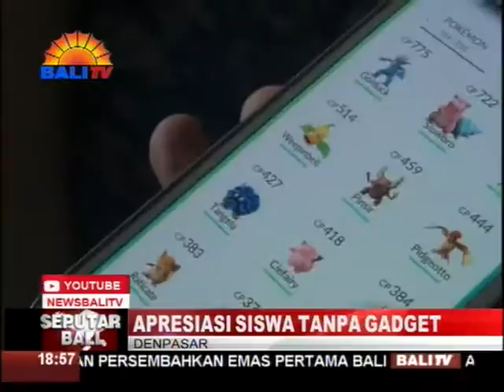APRESIASI SISWA TANPA GADGET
PERKEMBANGAN TEKNOLOGI INFORMASI SAAT INI SANGAT PESAT. PERKEMBANGAN TEKNOLOGI INFORMASI TIDAK SEPENUHNYA MEMBAWA EFEK POSITIF, NAMUN EFEK NEGATIF SEPERTI MENURUNNYA KONSENTRASI SISWA DALAM BELAJAR.